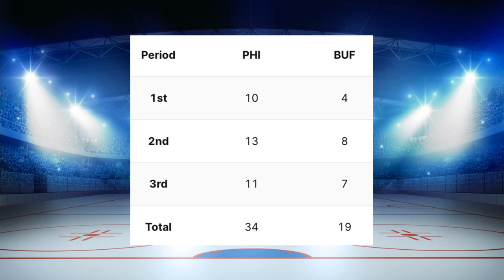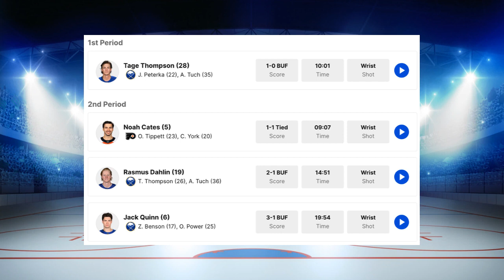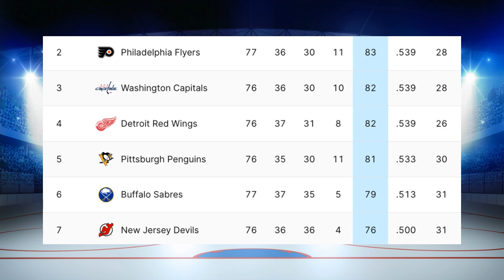UPL & Quinn Lead Sabres Back Into Playoff Race - Postgame Thoughts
A solid night as the boys keep their thin playoff hopes alive with a clutch regulation win as the out of town games all went in our favor as well..the next 2 days of games will decide our fate..thanks for watching 😎